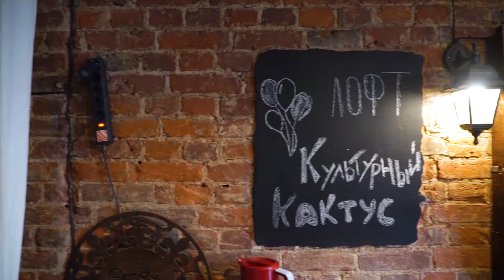День рождения нашей красавицы :)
Видеограф Алина Ханько